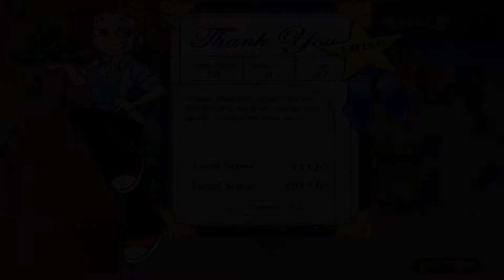Diner Dash 2: Restaurant Rescue - Level #28 - Margarita's Cantina VIII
Decor Upgrades: New Plants for Doorway

This is the Slowest Shift

Groups: 10

Goal: 6,400